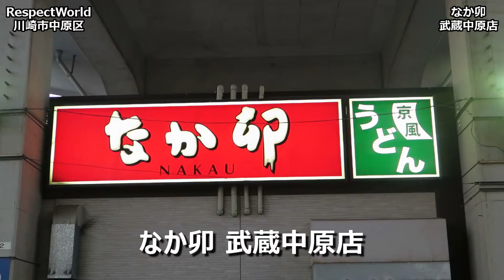【うどん】なか卯 武蔵中原店 はいからそば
なか卯のはいからそばと竜田揚げです。
天かすが少し入るだけで、そばの美味さが増しますね。

【音楽】
Dizzy - Max Surla Media Right Productions
Caballero - Ofshane